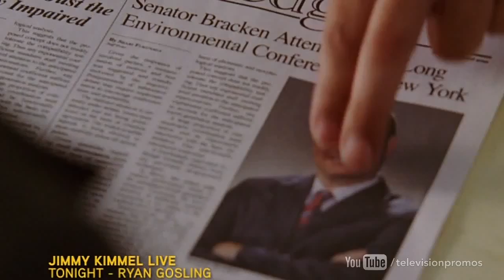Castle 5x13 Promo "Recoil" (HD)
Castle 5x13 Promo "Recoil"

Castle E05E13 Promo "Recoil"
Castle E5E13 Promo "Recoil"
Castle 5.13 Promo "Recoil"
Castle 513 Promo "Recoil"
Castle Season 5 Episode 13 Promo "Recoil"